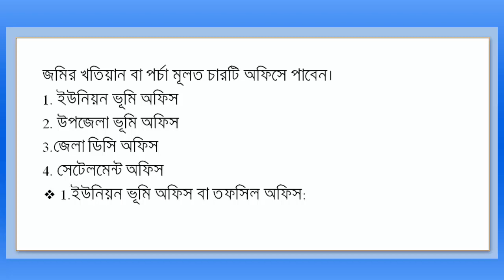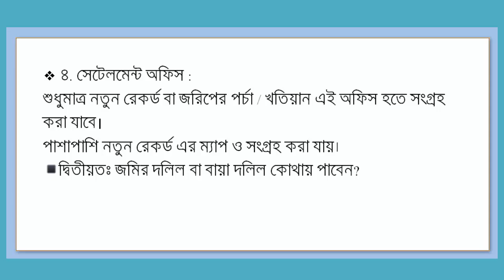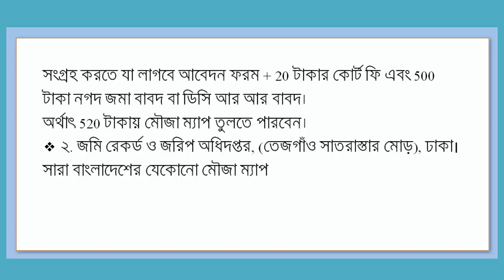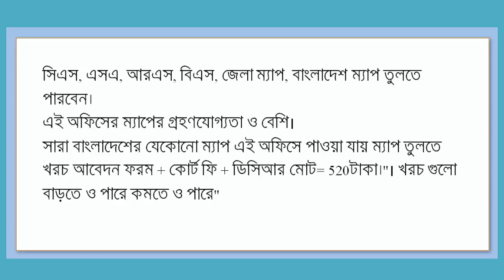জমির সব ধরনের কাগজপত্র কোন অফিসে পাবেন ও কিভাব?জমির কাগজপত্র কিভাবে তুলবেন?জমির রেকর্ড বের করার নিয়ম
জমির সব কাগজ কোন অফিসে পাবেন কিভাব পাবেন? জমির কাগজপত্র কিভাবে তুলবেন? জমির রেকর্ড বের করার নিয়ম

Director
Legal Knowledge
Member
Madaripur District Bar Association
Member
Dhaka Taxes Bar Association
Dhaka, Bangladesh
Apprentice Advocate

১২ বছর বেদখলে থাকলেও জমি পাবে আসল মালিক-জমি বেদখলের দিন শেষ-ভুমি ভোগ দখল আইনে ভিন্নতা আসছে